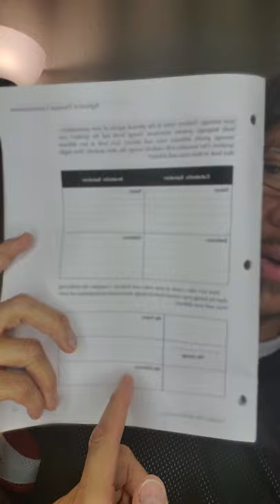EPISODE 7: DYNAMIC COMMUNICATION (PART 3 of 3)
COACH TRAINING PT 7 OF 13 (3 OF 3)